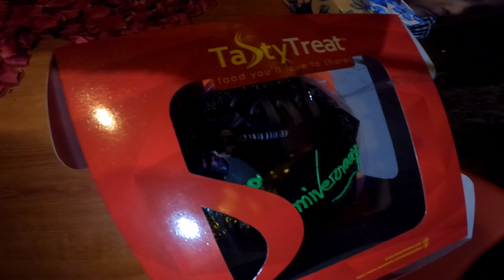আরশি নগর রিসোর্ট গাজীপুর ||Ornobvlogs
Arshinagar Holiday Resort is the most beautiful Eco resort at the nearest location of Dhaka City. If, you love to enjoy Moonlit Nights in a Jungle, Visit ARSHINAGAR. If you love to see a beautiful Sunrise and sunset from the jungle, visit Arshinagar. If you love the rainy season, come and See. How beautiful it is from Arshinagar. If you love Music. we are ready at Arshinagar. If you love to see the birds. There are many to sing for you and to show their colors.

Arshinagar Holiday Resort is offering accommodation in Jaydebpur. Featuring a 24-hour front desk, this property also provides guests with a restaurant. Staff on site can arrange airport transfers. All rooms at the resort are equipped with a seating area. Rooms are complete with a private bathroom equipped with a bath and free toiletries, while some units at Arshinagar Holiday Resort also offer a terrace. The units at the accommodation include air conditioning and a wardrobe. Continental and American breakfast options are available every morning at Arshinagar Holiday Resort. The resort offers a year-round outdoor pool. Dhaka is 38 km from Arshinagar Holiday Resort.